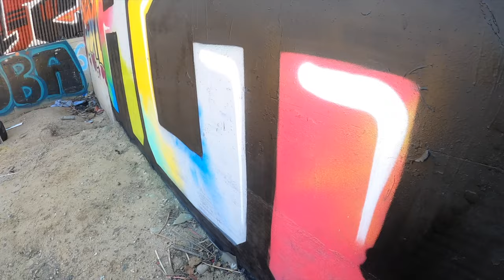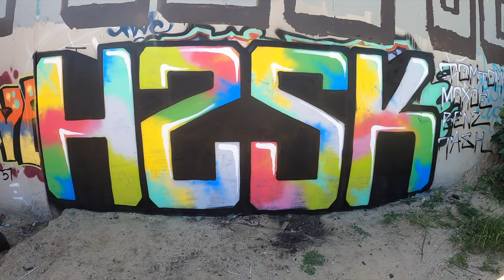Graffiti [H2SKREW]- *Multicolored* 🟥🟨🟩🟦🟪⬛️⬜️ 2022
Fill in [Beginning to end]- Montana Hardcore 400 ml ( Guacamole Green) , (Magenta),
Flame Orange 400 ml -(Signal Yellow),….Montana Hardcore 400ml- (Avatar Blue) [Blend in] , (Violeta Princesa), Flame Orange 400 ml- (Menthol) [Blend in] , Montana Hardcore 400 ml- (Squatter Grey), (Mojito Green) [Blend in]

Shadow- Dang Prime 400 ml (Black)

In line- Montana Hardcore 400 ml (Divinity White)